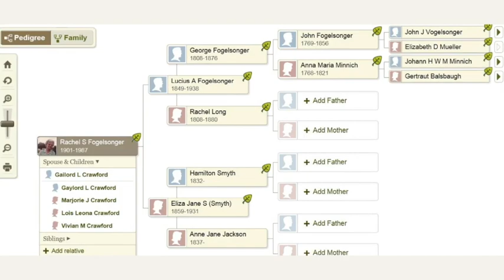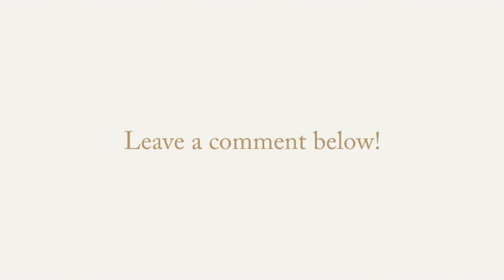An Interview with Melissa Barker, AKA The Archive Lady.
Our host, Cheri, and panel talk with Melissa Barker about her job in the archives.